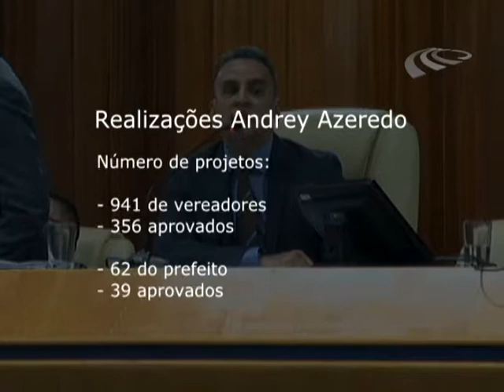Presidente Andrey Azeredo destaca economia e devolução de R$ 30 milhões para a Prefeitura